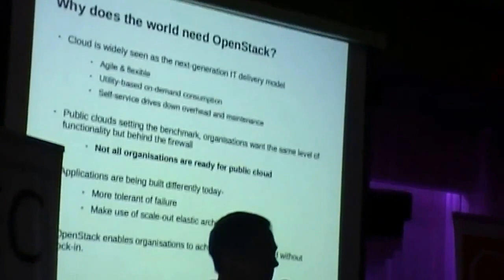[barcamp] Rhys Oxenham - How will OpenStack change my IT [2013.12.01]